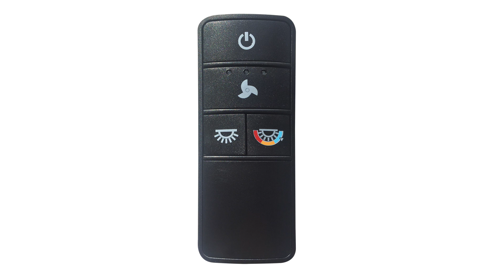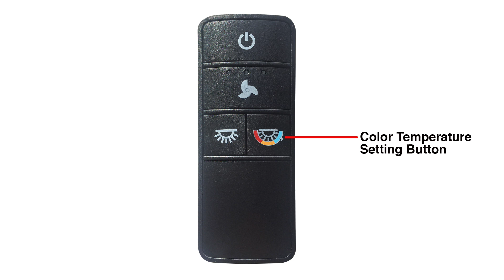How to Install the 52 in. Dinton Ceiling Fan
This video covers the complete installation of the 52 in. Dinton ceiling fan by Home Decorators Collection (model # 59209 & #59205 / Skus 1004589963 & 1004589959). Use the links below to fast forward to any step of the installation.

Safety Notes - 1:15
Parts Overview - 1:37
Removing the Mounting Bracket - 3:27
Attaching the Mounting Bracket - 4:02
Attaching the Blades - 4:57
Routing the Wires / Attaching the Downrod - 6:20
Preparing the Remote - 8:00
Hanging the Fan - 8:50
Installing the remote Receiver - 9:37
Wire Connections - 10:03
Attaching the Canopy - 11:25
Attaching the Decorative Ring - 12:01
Attaching the Light Kit Pan - 12:20
Attaching the LED Module - 13:14
Attaching the Light Shade - 14:27
Operating the Remote - 14:52
Reverse Switch - 15:34
Congratulations! - 16:03